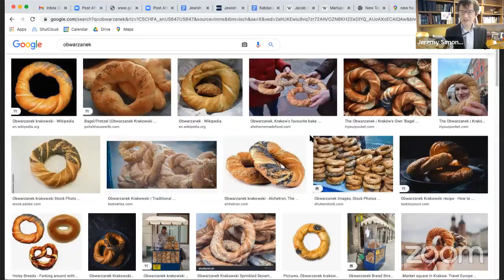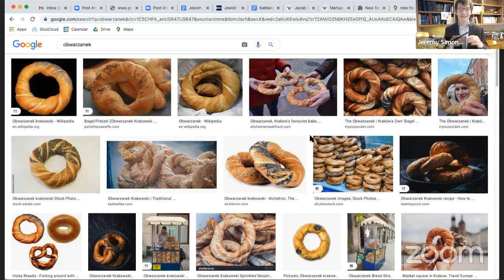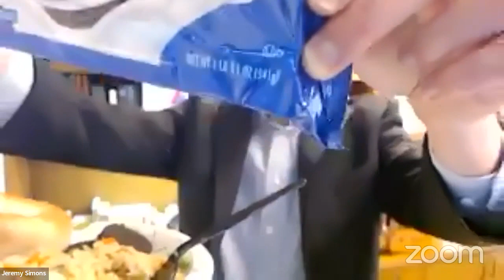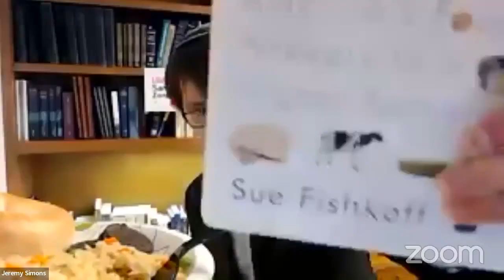Everything You Wanted to Know About Jewish Food (Part 2), Rabbi Simons, 3/11/22